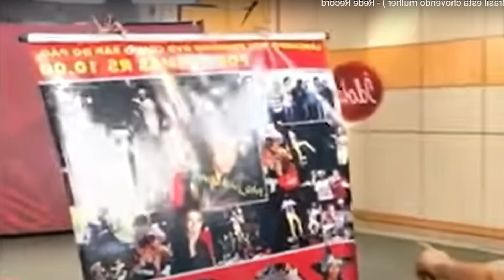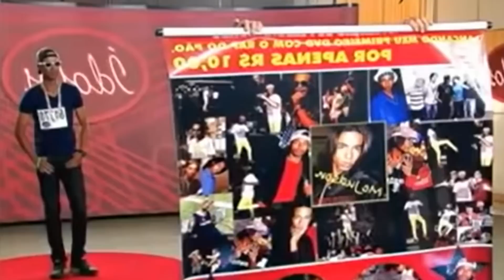SUPER COMPILADO Melhores Piores Momentos Idolos 2 tente não rir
o vingativo tente nao rir, meu ursinho
vergonha alheia nivel 99+ iDOLOS
reagindo ao idolos SBT
melhores e mais engraçados momentos